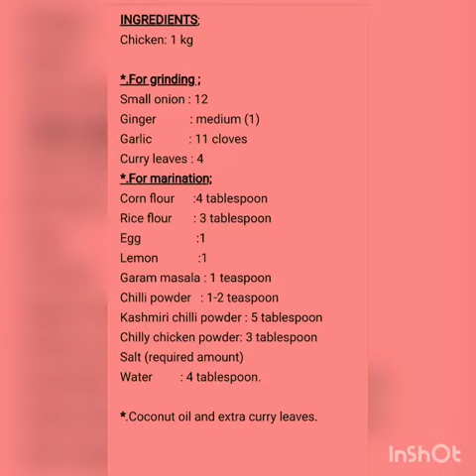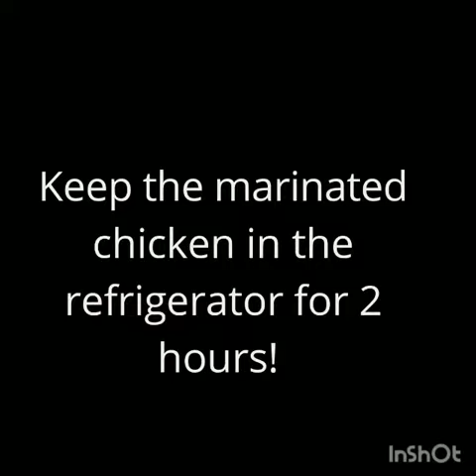Nadan chicken fry/ചില്ലി ചിക്കൻ പൗഡർ ഉപയോഗിച്ച് ഒരു നാടൻ ചിക്കൻ പൊരിച്ചത്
*.For grinding 👇
Small onion : 12
Ginger           : medium (1)
Garlic            : 11 cloves
Curry leaves : 4

*.For marination👇
Corn flour      :4 tablespoon
Rice flour       : 3 tablespoon
Egg                  :1
Lemon             :1
Garam masala : 1 teaspoon
Chilli powder   : 1-2 teaspoon
Kashmiri chilli powder : 5 tablespoon
Chilly chicken powder: 3 tablespoon

*.Coconut oil and extra curry leaves.💪